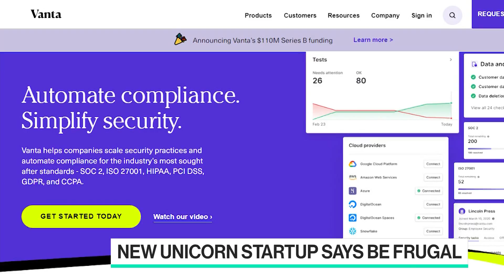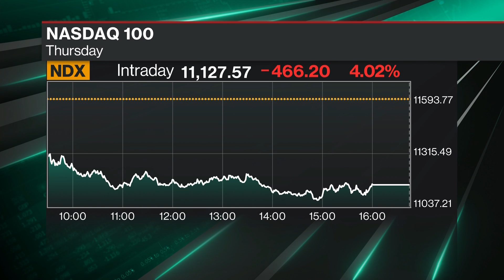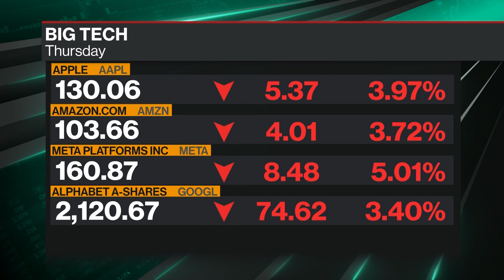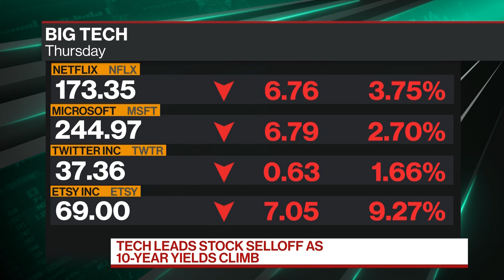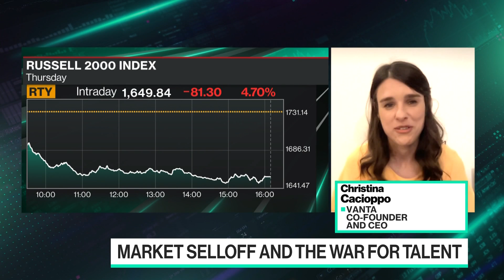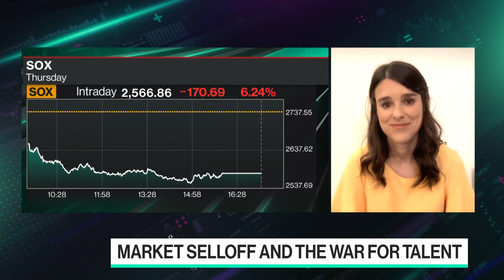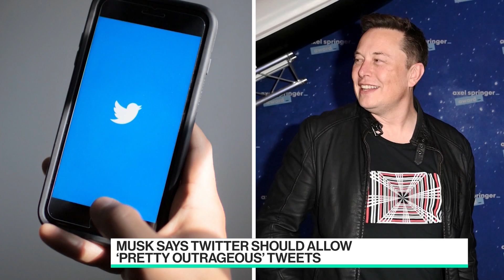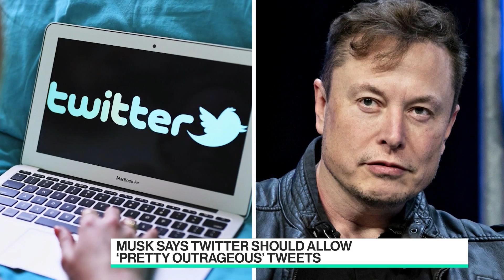New Unicorn Vanta's Advice for Founders: Be Frugal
Vanta CEO & Co-Founder Christina Cacioppo and Craft Ventures Partner and co-founder David Sacks join Emily Chang to discuss the current inflationary landscape, what advice they have for founders and why Vanta was praising the virtues of frugality long before the downturn.